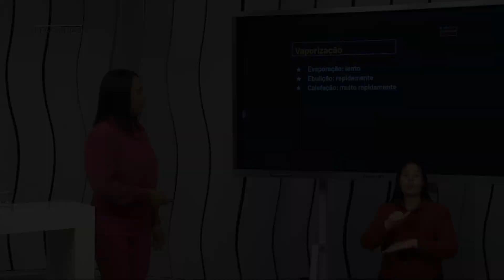O que é vaporização? - Se Liga Rapidin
Você conhece vaporização?

Sabe o que é?

E os 3 tipos de vaporização?

Sabe quais são?

Então se liga que a professora Suzana Apolinário vai te explicar "tudin"!